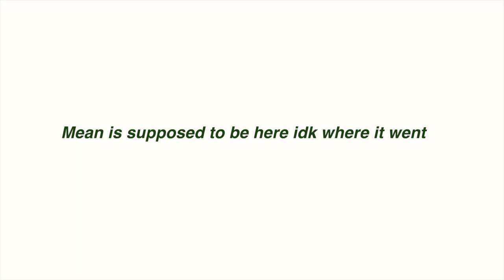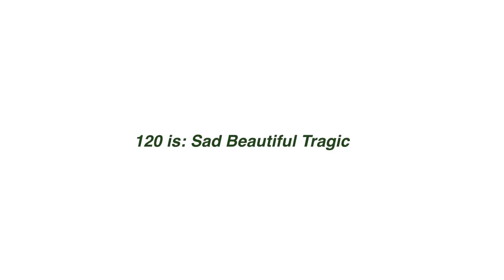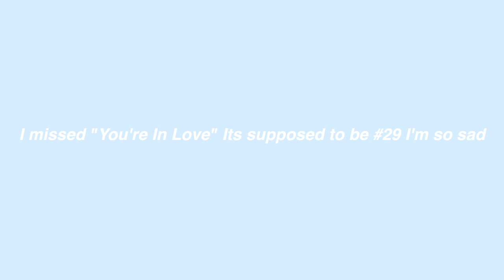RANKING EVERY TAYLOR SWIFT SONG vol. 2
oh my god. I cant believe it's done.
(i'm a liar there's three songs missing)
Ranking every Taylor swift song part 2!

i love yall sm